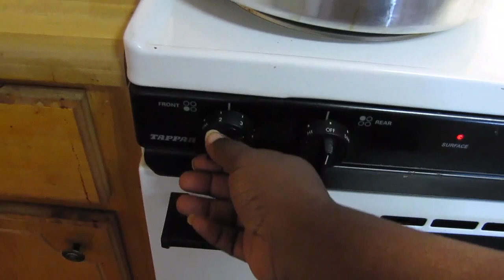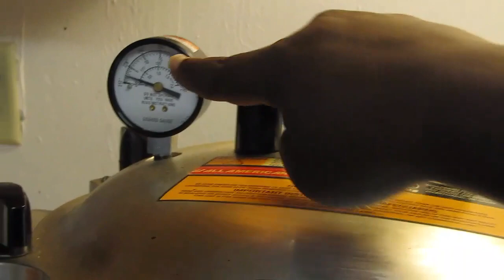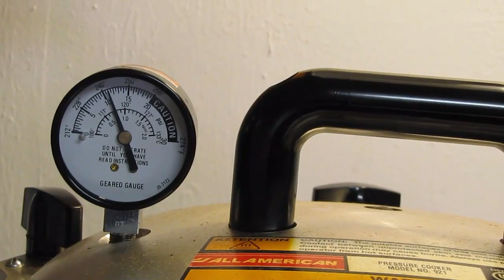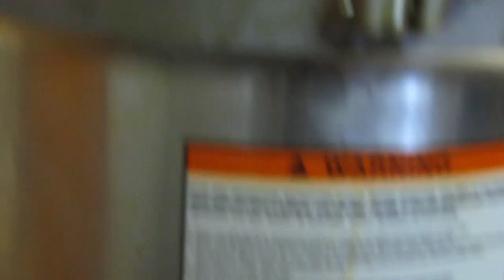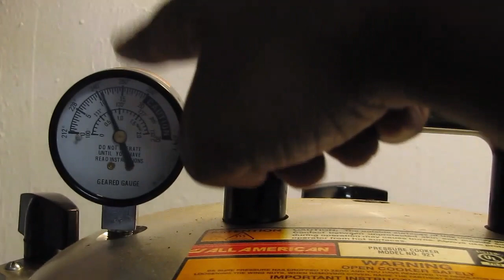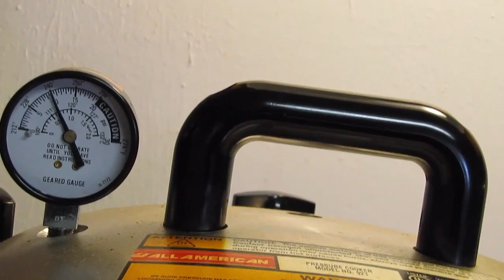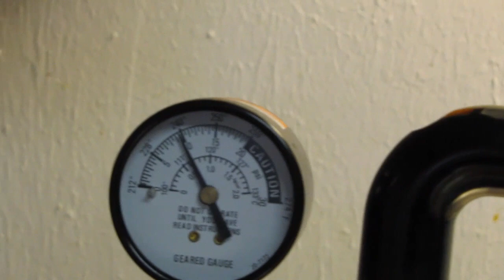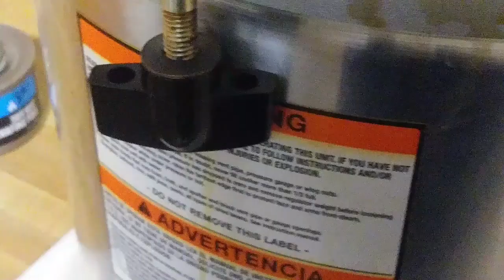Canning Meatloaf | What went wrong?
So I was canning a nice brown sugar meatloaf, and then something happened. Because I was distracted. Good thing it was only one jar-- (no, it didn't explode).
The timeline:  28:00  The aftermath
                         29:23  Inside the Canner
                         29:30  Cleaning the canner and toilet water

Other Music:
Doctor Turtle--
"Ladies Take Me With You, The Ants Built A City On His Chest, Today's Special Jam Tomorrow, His Last Share of the Stars"